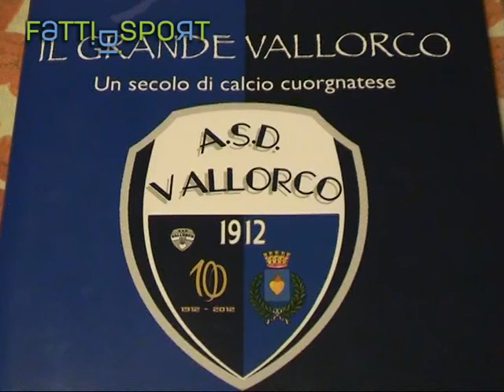Lugi Pullici Resp Sett Giov Vallorco